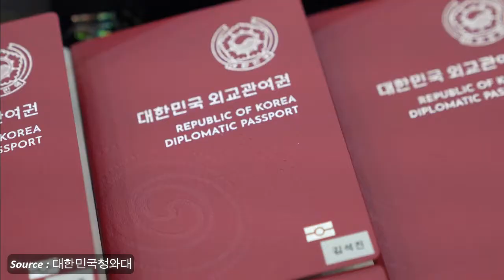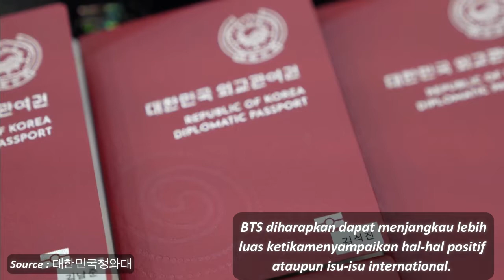BTS Ketemu Presiden Korea Selatan diutus di sidang PBB dan Dapat Pasport Diplomatik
Pada tanggal 14 September  BTS bertemu Presiden Korea Selatan Moon Jae in di Blue House (Istana Kepresidenan Korea Selatan). Presiden Moon Telah mengeluarkan surat penunjukan Future Culture Special Envoy atau Utusan Khusus Kebudayaan Masa Depan kepada BTS, dengan surat penunjukan ini BTS bisa dipastikan akan menjadi utusan Korea Selatan dalam berbagai konferensi international, seperti sidang ke-76 Majelis umum PBB di New York pada 21 September mendatang. Pada sidang PBB mendatang diperkirakan member BTS akan berpidato, dan kemungkinan video klipnya akan diputar di Sidang tersebut. BTS  akan ikut dalam aktifitas kampanye international dan ikut mencari solusi soal isu global seperti menghormati keragaman, kemiskinan dan lingkungan.

Selain memberikan surat penunjukan Member BTS juga diberikan Passport Diplomatik sebagai hadiah oleh Presiden Moon Jae In,  Sebagai informasi, paspor diplomatik adalah paspor tingkat atas di Korea yang memungkinkan pemiliknya untuk bepergian ke 199 negara atau wilayah tanpa visa.
"Kami tumbuh bersama generasi muda masa kini. Langsung ataupun tidak, kami menyaksikan dan mengalami dampak yang terjadi di masyarakat, seperti masalah global dan krisis ekonomi luar biasa, Kami ingin berpartisipasi, baik itu di pertemuan umum atau ada hal yang bisa kami lakukan dan kami memiliki kekuatan melakukannya," kata RM BTS dalam sebuah wawancara.

Penunjukan BTS  sebagai duta ini tentu saja telah melalui berbagai pertimbangan oleh pihak Blue House Korea Selatan, jika kita melihat sepak terjang BTS selama berkarya memang tidak mengherankan jika penunjukan ini diberikan kepada BTS, fanbase BTS yang disebut ARMY BTS merupakan salah satu fanbase group dengan jumlah member terbanyak dan tersebar hampir diseluruh dunia, dengan jumlah fans yang banyak dan tersebar hampir di seluruh dunia  inilah BTS diharapkan dapat menjangkau lebih luas ketika menyampaikan hal-hal positif ataupun isu-isu international.